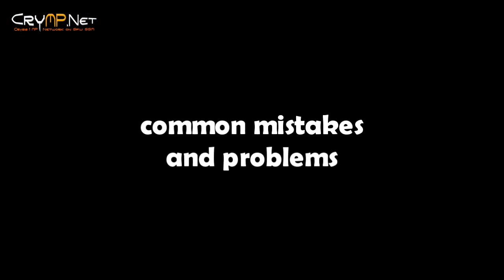Crysis: circle-jumping detailed tutorial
A detailed tutorial about a popular trick/glitch in Crysis called circle-jump. Unlike other existing tutorials this one shows not only how to do it, but also how to learn it, and where the beginners often do mistakes.

!NOTE: This only works in version 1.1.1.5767 - the very first unpatched version that is distributed on DVDs. Crysis from Steam, Origin and GOG come pre-patched.

0:00 introduction
0:30 standard circle-jump
3:22 flying circle-jump
5:52 common mistakes and problems
7:51 super-quick tutorial
8:49 demonstration

I know my voice is annoying :D If you hate it as much as i do, turn off the sounds and enable subtitles.

Music at the end: 2 Unlimited - Get Ready For This

To play with us in the evenings visit crymp.net